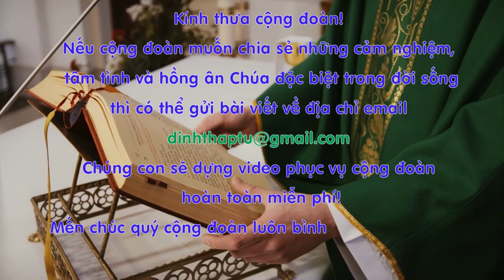🔴Tin Mới! Bất Ngờ Chuyện Lạ Có Thật Vừa Xảy Ra Tại Giáo Phận Xuân Lộc - Xin Cầu Nguyện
Hình ảnh: Gx Đồng Tâm - Gp Xuân Lộc